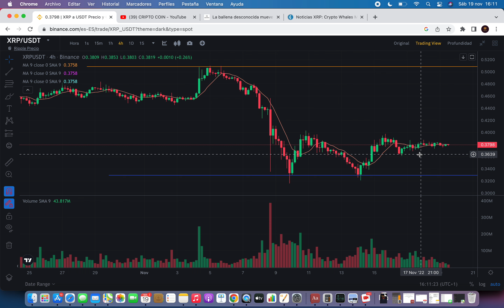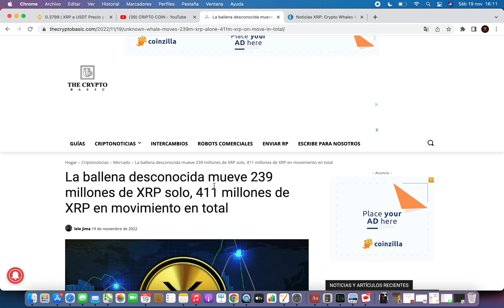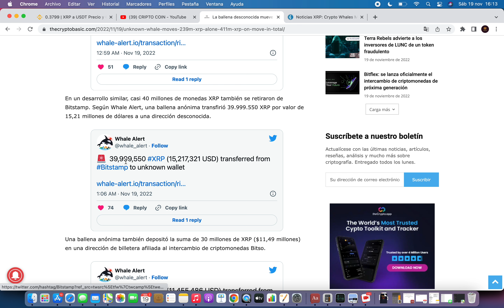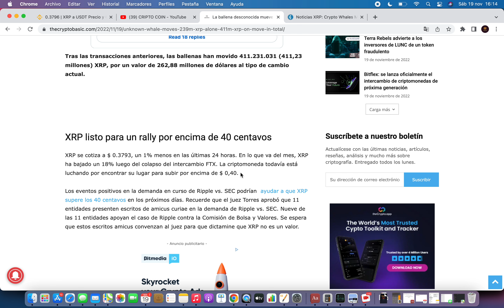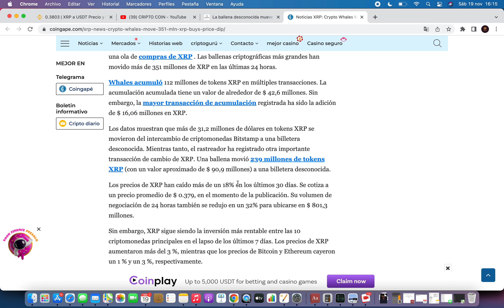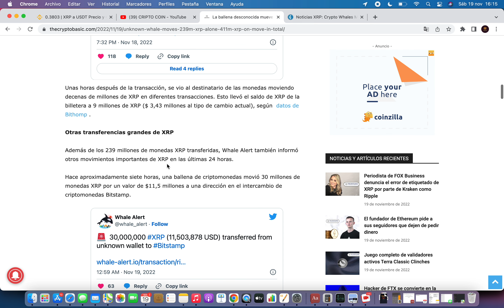🚨EL 99,99% DE LOS HOLDERS TIENEN QUE SABER ESTO🔥NOTICIAS XRP RIPPLE HOY🔥NOTICIAS XRP RIPPLE